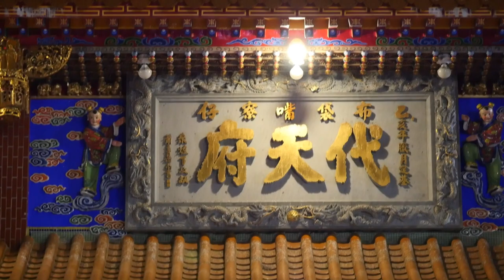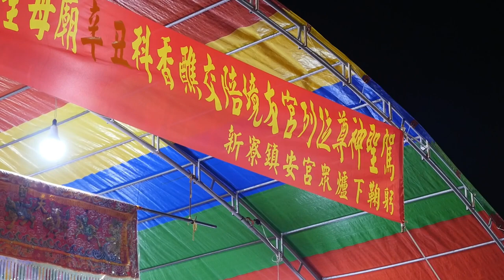2021/05/01辛丑科鹿耳門媽香五府千歲醮_次日香13布袋嘴寮代天宮、新寮鎮安宮【正統鹿耳門聖母廟】